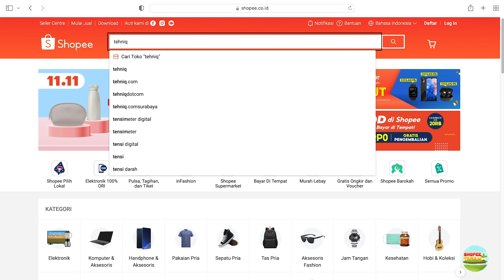Cara Modifikasi Mesin Las MMA Beckum A120 Jadi Argon atau TIG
Dapatkan hadiah langsung Jersey Beckum + Voucher Belanja Rp 50.000, hanya dengan membeli mesin las Beckum untuk semua tipe. Promo hanya berlaku sampai bulan April 2023 saja gaes. Yuk buruan diorder sekarang juga !